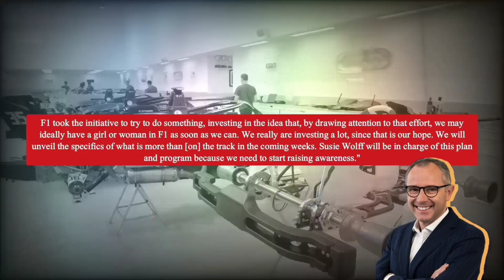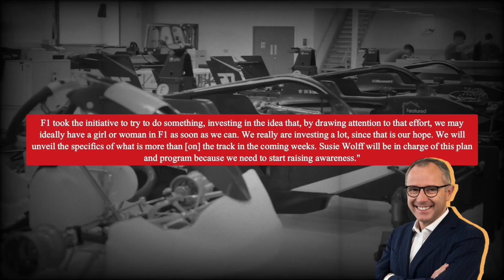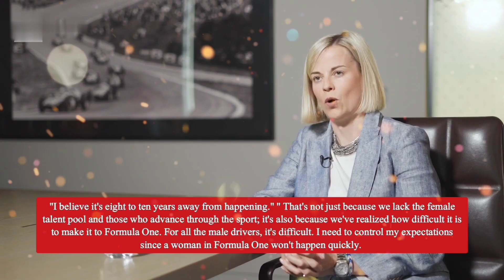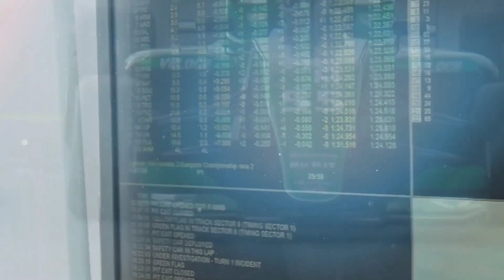Why The F1 Academy Can Change The Formula 1 Soon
In a groundbreaking move set to redefine the landscape of Formula 1, F1 CEO Stefano Domenicali has unveiled the dynamic F1 Academy initiative. This pioneering all-female driver category is poised to revolutionize the sport, nurturing and propelling young female talents toward the pinnacle of racing success. With a strategic vision that transcends traditional boundaries, F1 Academy is poised to enrich the future of motorsport, fostering diversity and igniting a new era of possibilities.

On GP Racing we will go through f1 news, f1 highlights and f1 teams like mercedes f1, ferrari f1, redbull f1 etc.  Stay tuned for the latest formula 1 news, formula 1 highlights, lewis hamilton, max verstappen, Charles Leclerc and some other f1 driver. See the F1 drivers racing directly from the f1 cockpit.